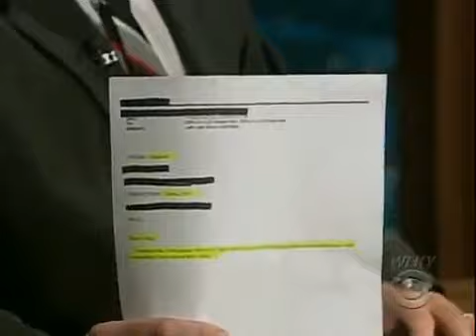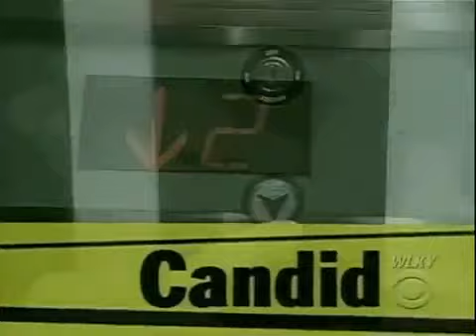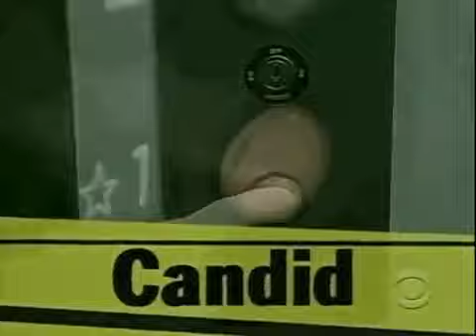Late Late Show w Craig Ferguson 04 13 2009 Dwight Yoakam, Mary McCormack